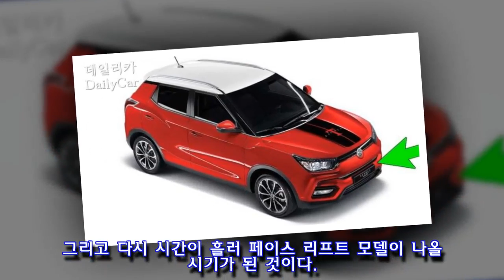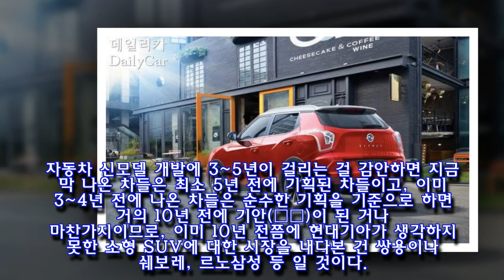[구상 칼럼] 티볼리의 재부팅..티볼리 아머의 디자인 특징은?